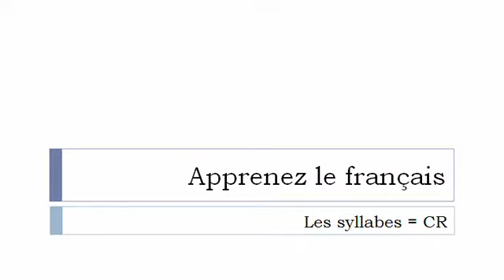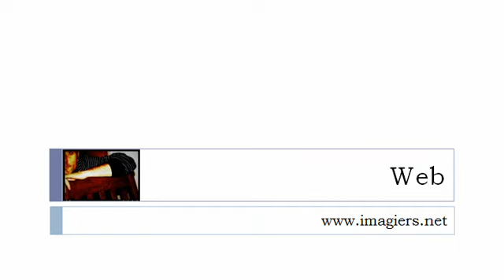フランス語レッスン = ＃ CRと音節